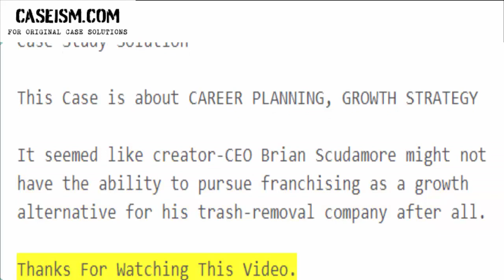Rubbish Boys, Spanish Version Case Study Help - Caseism.com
This Case Is About Rubbish Boys, Spanish Version Case Study Help and Analysis

Get Your Rubbish Boys, Spanish Version Case Study Help at Caseism.com